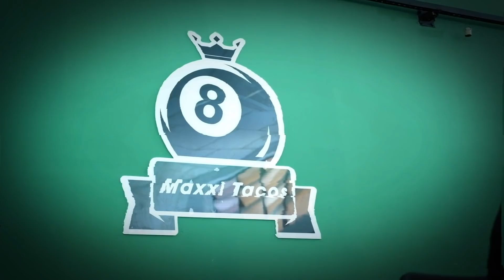Curso do João Paulo Gladiador entre na lista Vip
DUVIDAS SOBRE PRODUTOS E COMPRAS 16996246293
Face e insta @vagnaoararaquarasinuca